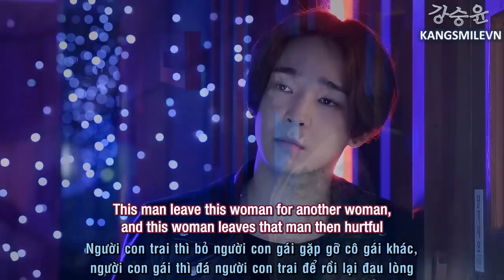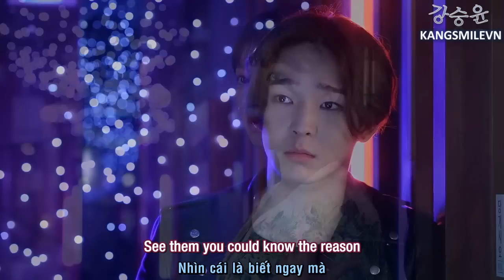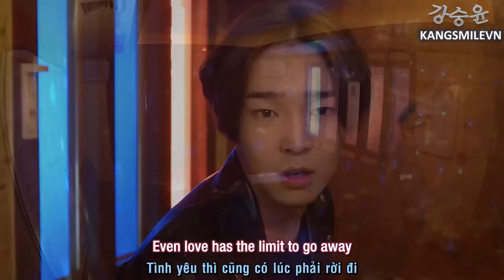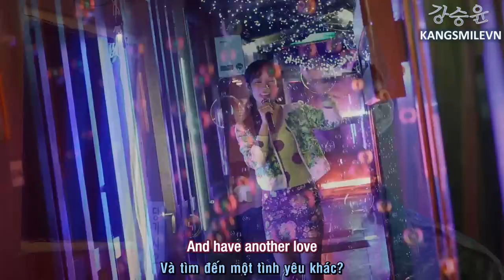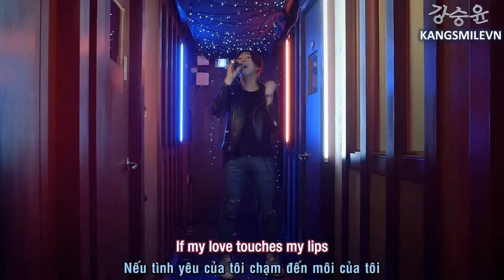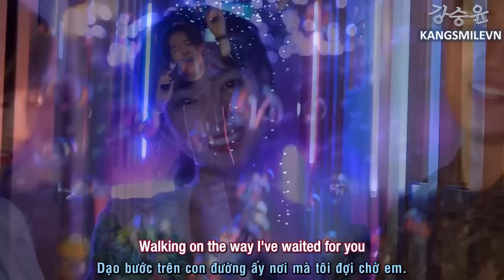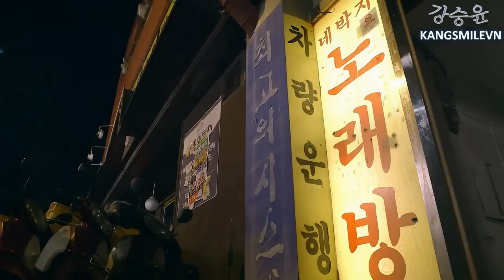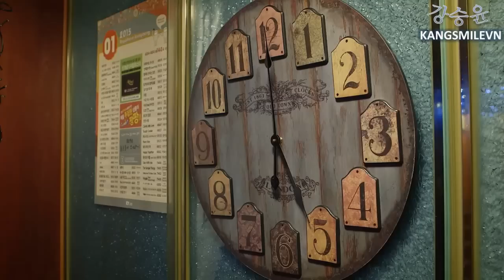[Engsub][Vietsub] Girl Of 0 A.M ep 7 - Cô gái lúc nửa đêm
Vtrans: Kathy Kwon: Engtrans: Chie